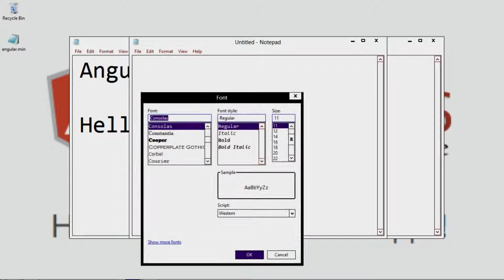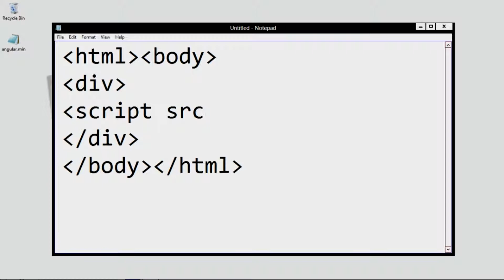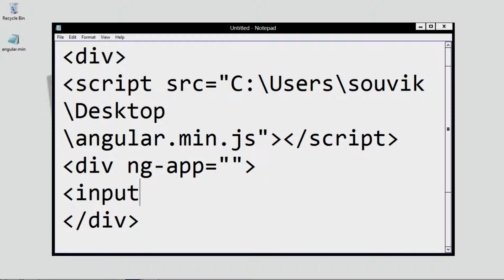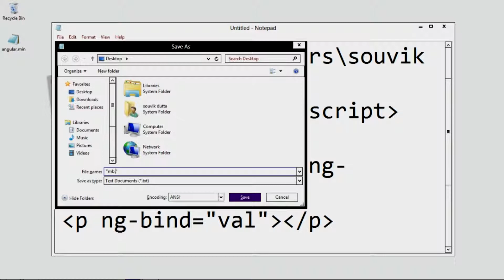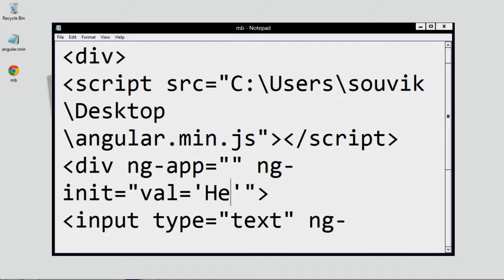AngularJS HELLO WORLD Example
Introduction